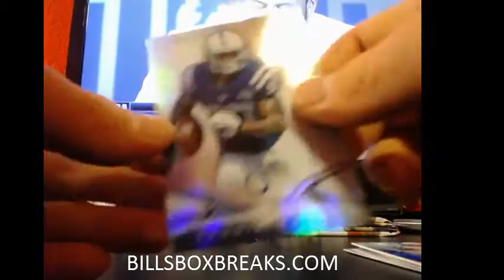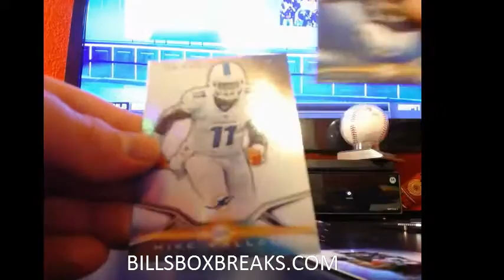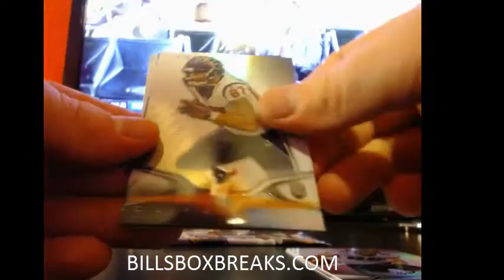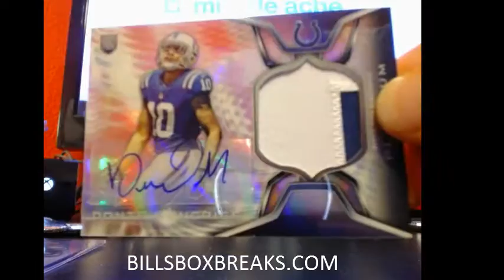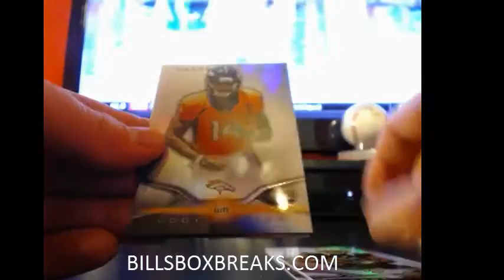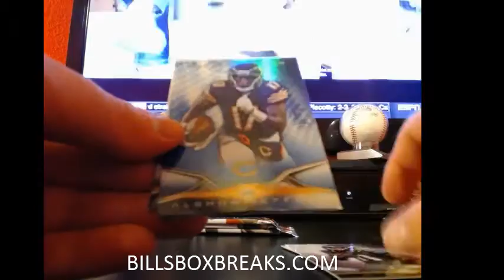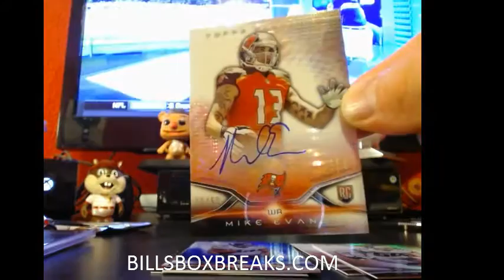2014 PLATINUM FOOTBALL #101